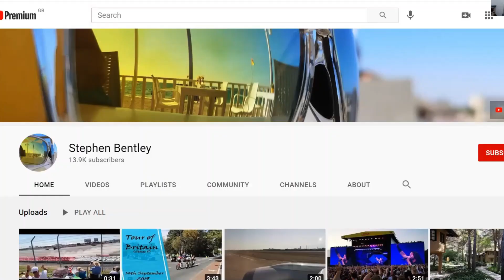TRDCSHOW S5 E18 - Hamilton & Verstappen Crash at Silverstone. A verdict from the driver coach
*PLEASE  NOTE* The drawing I do In this is not to scale and the angles are not precise, just using it to exagerate things for demonstration purposes. F1 is a game of millmetres so needed more obvious

What an amazing race we had at Silverstone this year.

Obviously the big talking point was the Lewis Hamilton and Max Verstappen crash on lap 1. It caused a lot of opinions and heated discussions, so let's get involved.

This kind of action is what the sport needs. As long as we keep safe we have an epic battle building in F1. Bring it on!

Video footage from Stephen Bentley on YouTube and pics from F1. Thank you for the footage and for giving us some fair usage rights to use this as education for racers around the world.

Enzo

❤ WE ARE A COMMUNITY ❤
The TRDC community is tight. Your comments, likes, shares, questions and subscriptions keep this channel alive and I just want to thank you for being a part of this and for keeping this going.

♛ ENZO MUCCI BOOKS  ♛
If you want to read my books or listen to the Audiobooks then you can see them here:

The Warrior’s Mind

?  WHAT’S YOUR QUESTION  ?
To request a show topic, please leave your question/concern in the comments section for this video

ツ  CONNECT  ツ
Enzo Mucci's Race Driver Coach Show is a driver coaching resource for those who want to succeed. You can get more from me here:

Copyright Info:
Music used in intro/outro was composed by Mykola Odnorog (ikoliks) and purchase through POND5.